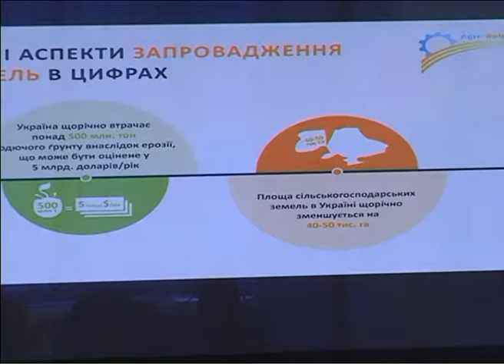Создание рынка земли в Украине позволит остановить истощение почв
UA - Створення ринку землі в Україні дозволить зупинити виснаження грунтів і залучити інвестиції в аграрну галузь. Зняття мораторію на продаж земель сільськогосподарського призначення та створення ринку землі в Україні дозволить врегулювати питання власності землі, зупинити виснаження грунтів і залучити інвестиції в аграрну галузь.

RU - Создание рынка земли в Украине позволит остановить истощение почв и привлечь инвестиции в аграрную отрасль. Снятие моратория на продажу земель сельскохозяйственного назначения и создание рынка земли в Украине позволит урегулировать вопросы собственности земли, остановить истощение почв и привлечь инвестиции в аграрную отрасль.